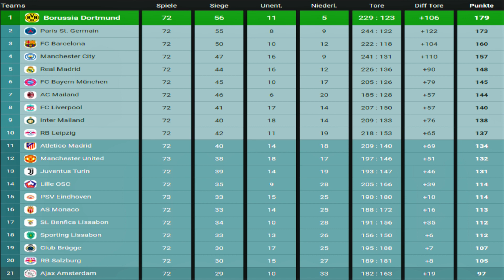#1515 Rapid Wien vs. Manchester United | Spieltag 73 | FIFA 23 | M.E.L.O. 2